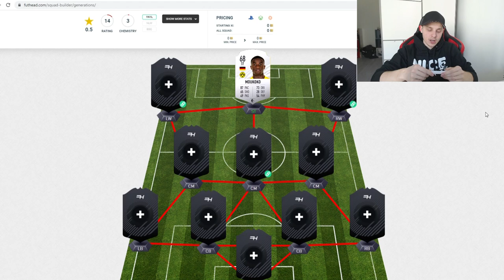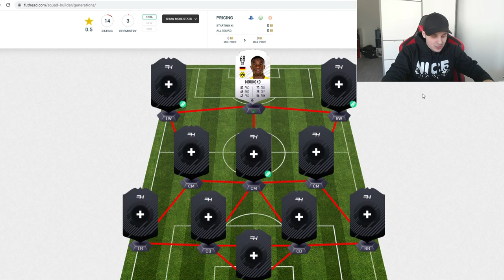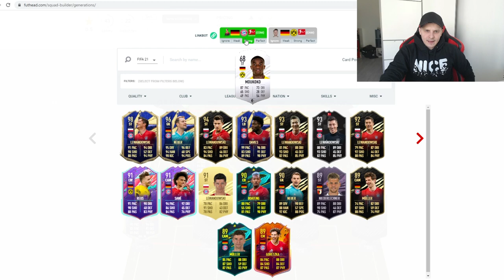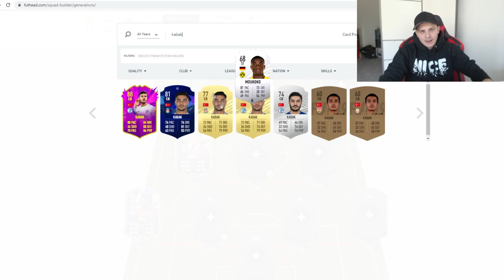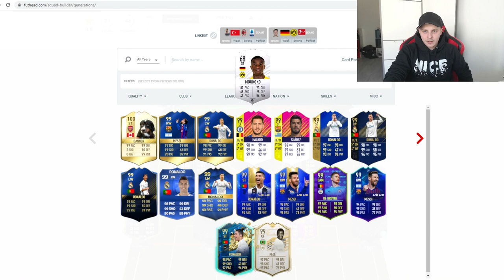FIFA 22 Youssoufa MOUKOKO Prediction Squad Builder 7 Minute Challenge! - Fifa 21 Ultimate Team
FIFA 22 Youssoufa MOUKOKO Prediction Squad Builder 7 Minute Challenge! - Fifa 21 Ultimate Team Deutsch FifaGaming

Ab sofort immer Donnerstags um 18 Uhr hier auf meinem Kanal ein neuer Song. Auf Spotify immer Donnerstags um 23.59 Uhr!
Kauft & Streamt meine Songs auf Spotify & allen anderen Streaming.

In diesem Fifa 21 video auf Deutsch werde ich ultimate team spielen und packs ziehen also ein pack opening
wo wir versuchen Cristiano Ronaldo,Messi,Lewandowski,Neymar,Mbappe,van dijk, ramos,de bruyne Team of the year (TOTY), Icons und co zu ziehen.
Denkt an die Fortgeschrittenen SBC womit ihr gut Coins macht und damit dann in Fifa 21 traden könnt (kleiner Trading Tipp am rande).
Jeder muss Coins machen um in der weekend league bzw in fut champions gut mithalten zu können!
Top 100 ELite 1,2,3 oder Gold 1 ist das ziel für gute Rewards.
Weekend league livestream kommt freunde!